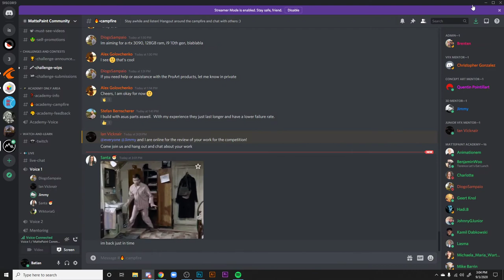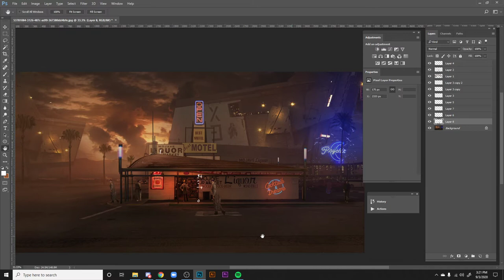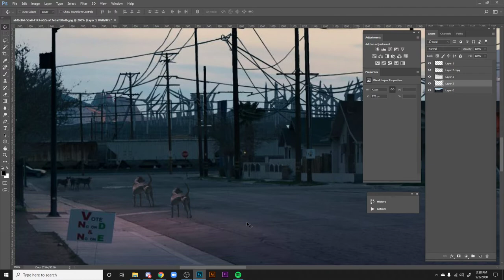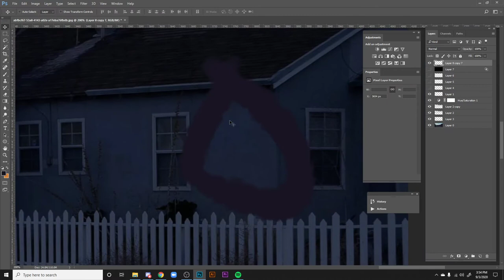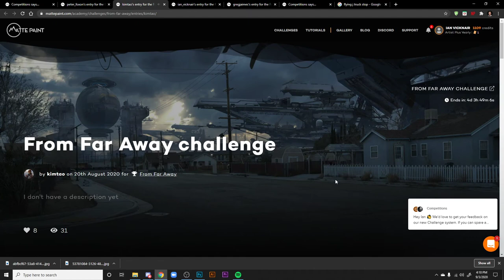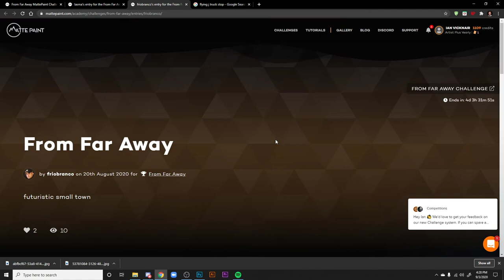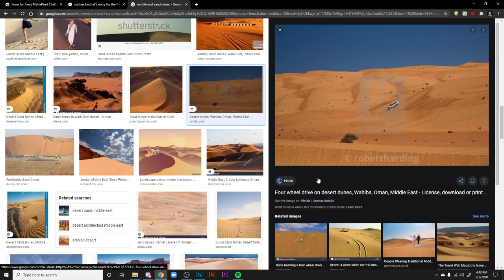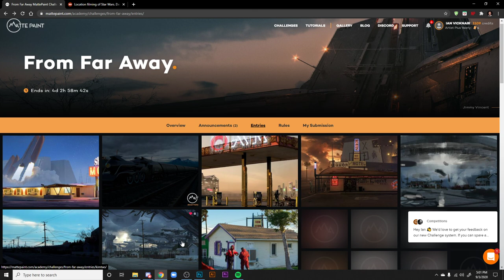Far From Home Challenge Live stream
Ian Vicknair and Jimmy Vincent talk through the Far From Home Challenge, look at the current submissions and give feedback on how they could be improved!